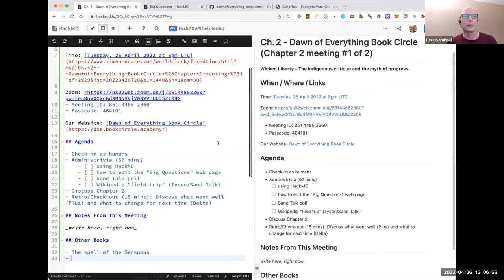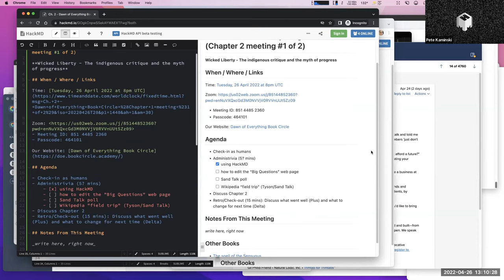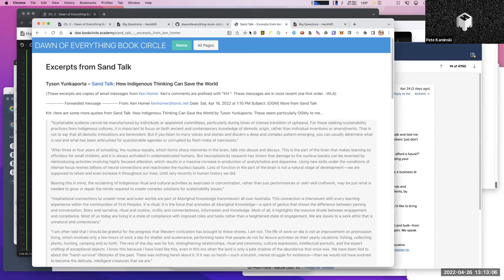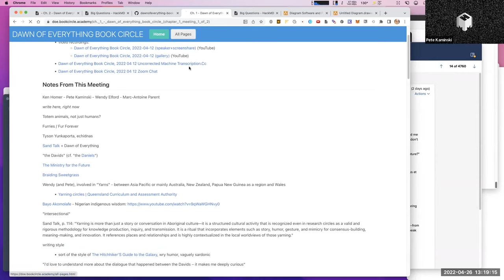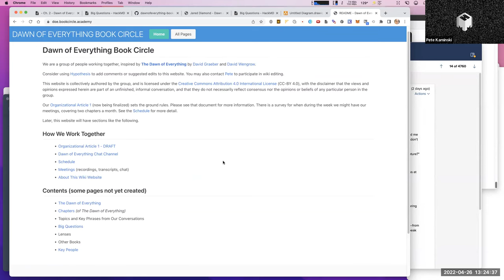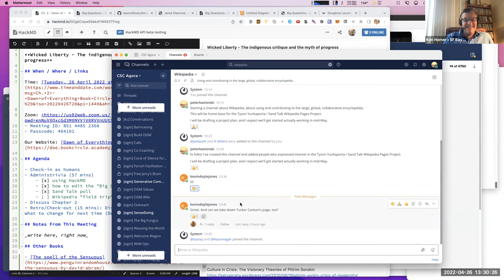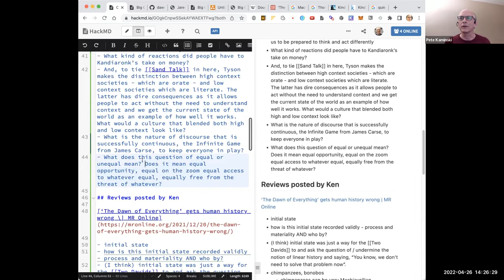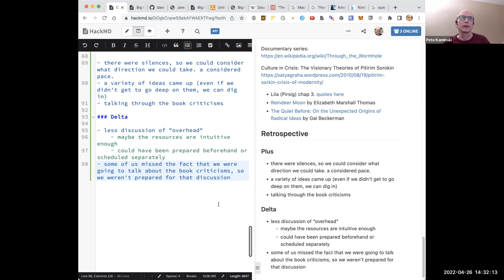Dawn of Everything Book Circle, 2022-04-26 (gallery)